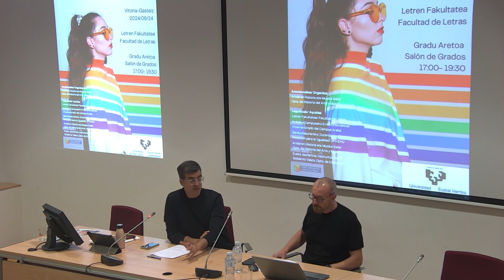Aurkezpena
VII QUEER Arte eta Kultura Jardunaldiak - Aurkezpena